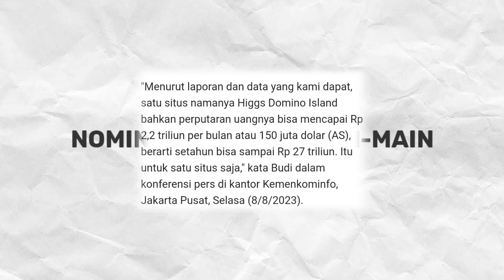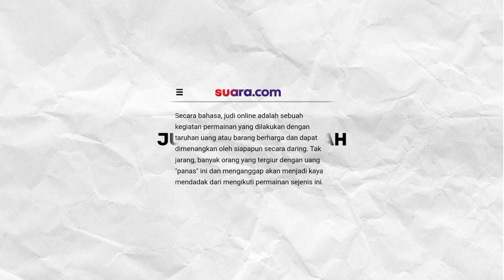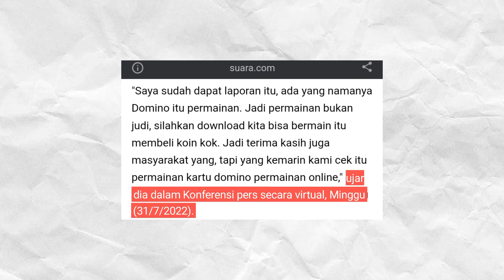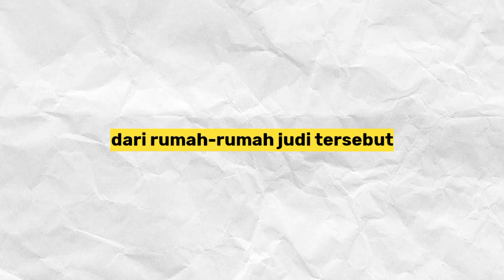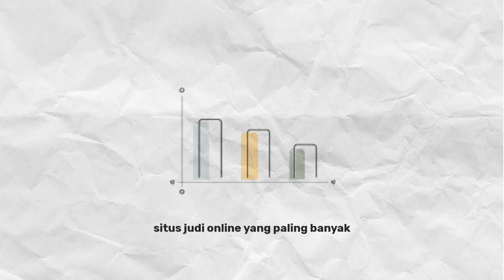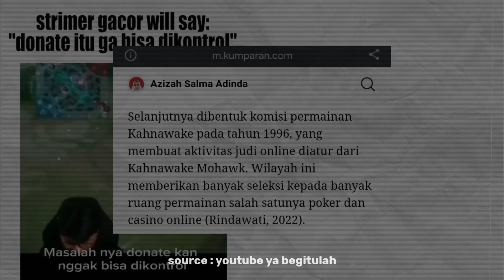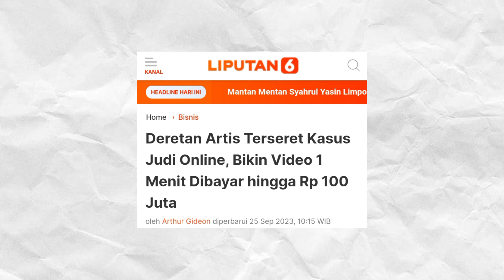Bagaimana JUDI ONLINE bisa masuk ke INDONESIA ?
apa itu judi ? judi adalah sebuah permainan yang mempertahankan barang atau uang untuk mendapatkan sesuatu dengan mengandalkan keberuntungan, tapi apa itu judi online? dan kenapa streamer, artis, konten kreator, bisa terlibat, dan gua bakal bahas mengenai hal itu dimulai dengan sejarahnya

Timestamp :
00:00 intro
00:16 kok bisa judi online ada di indo ?
01:10 apa itu judi online
03:00 jenis-jenis judi online
03:22 sejarah judi online ke Indonesia
06:06 darimana orang bisa kenal judi online?

77